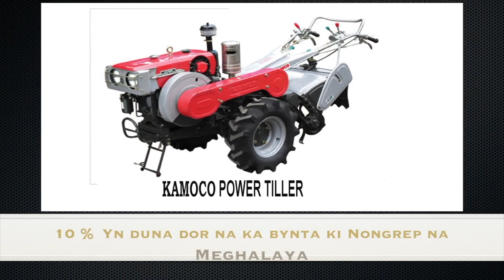Ri Bhoi News" Lait thaw 2 ngut naba noh ka truck ha wah umran "